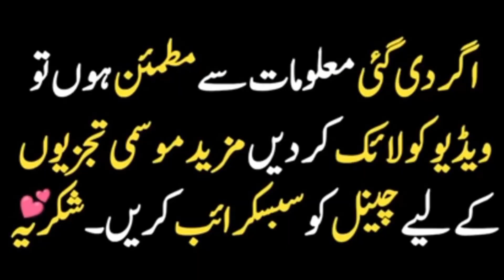weather update Today | pakistan Temperature | pak Weather update | mosam ka hal | monsoon spell